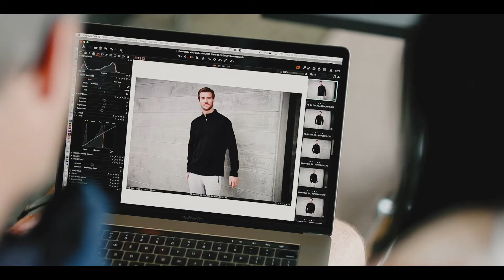2020 Biz Collection "Behind The Scenes"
2020 Biz Collection "Behind The Scenes"